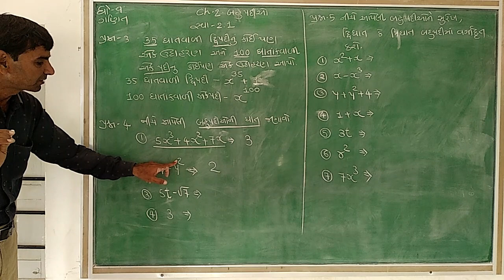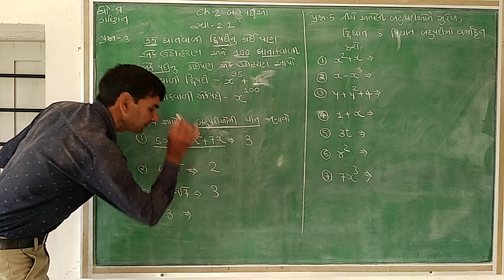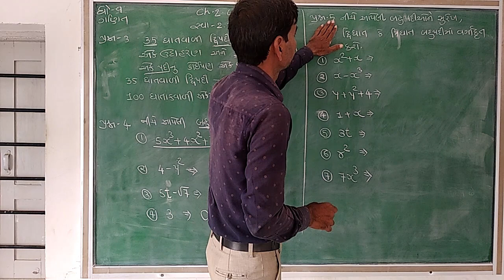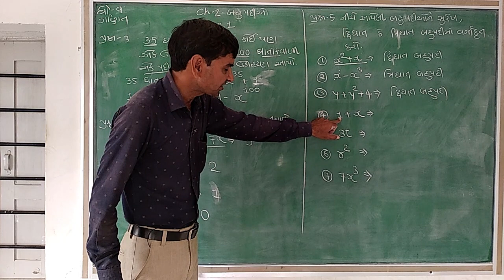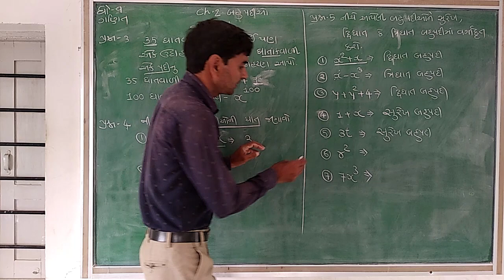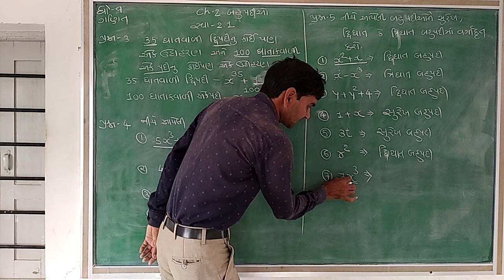Lec-3 std 9 Maths Bahupadio#3 || Bharat Sir || Taxshila Sankul Halvad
STD :- 9
Subject :- Maths
Topic :- Bahupadio
Lecturer :- Bharat Sir